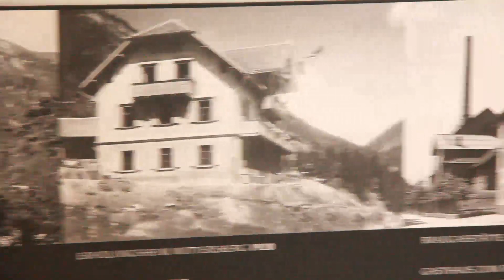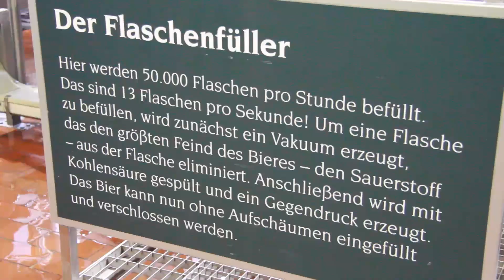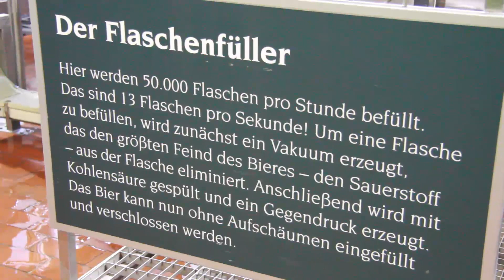Fohrenburger Brauereierlebnis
Zum vierten mal schon feiert Bludenz das Brauereifest bei Fohrenburger. Drei Tage lang werden dabei insgesamt über 15.000 Liter Bier konsumiert.